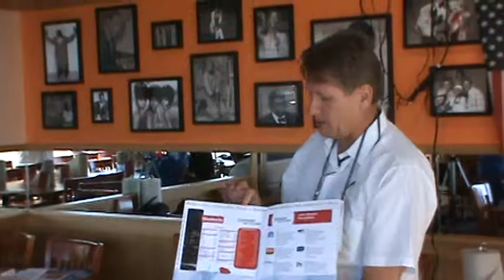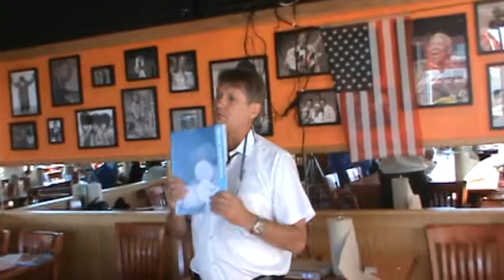Stan Coontz 1 courtesy MorrisToday com